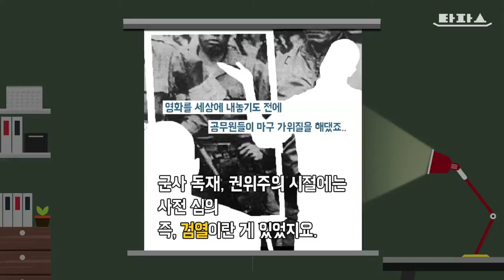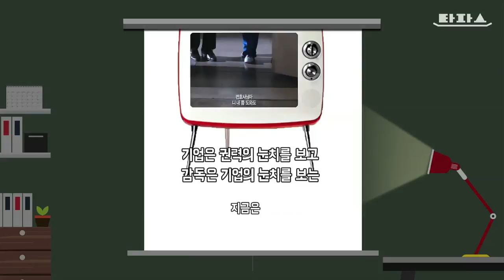뉴스타파 타파스 - 타파스클립 : 검열의 시대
“왜 안돼? 이번엔 내가 고른 영화 보자며.”
“상영하는 곳이 없는데 어떡해 그럼.”

무슨 영화를 볼지 고민하지 마세요. 여러분이 아니라 배급사가 고릅니다.